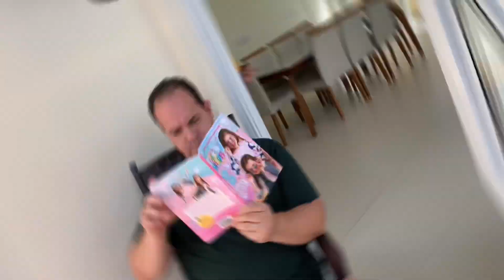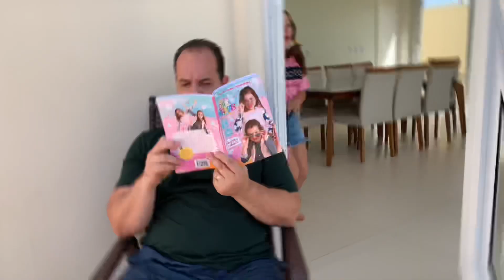CRIANÇAS VS ADOLESCENTES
Me Sigam no Instagram 📸 @hojeediademarias

Estamos muito felizes em ter você aqui! Um super beijo das Marias

Agradeço a todos que me acompanham e que fazem parte das nossas vidas
Vocês nos deixam animadas para seguir.
muito obrigada

Maria Clara e Maria Eduarda
Duda e Clara